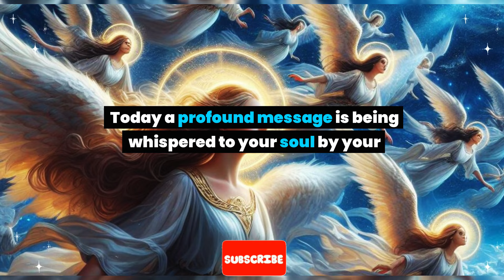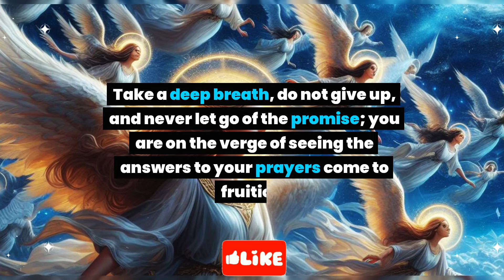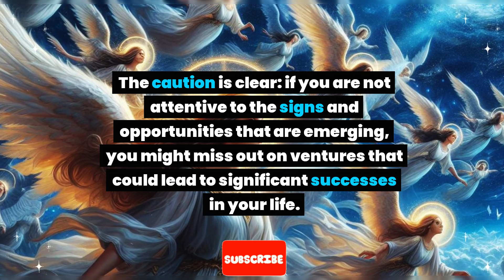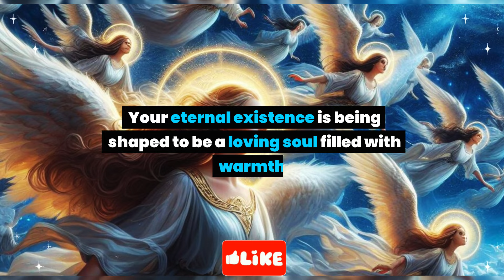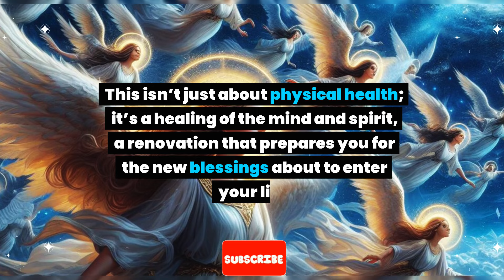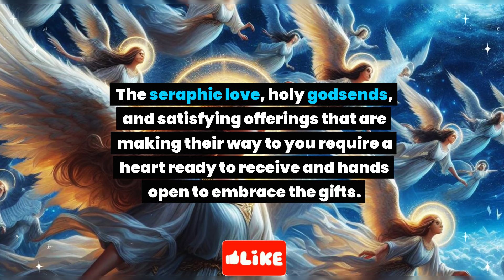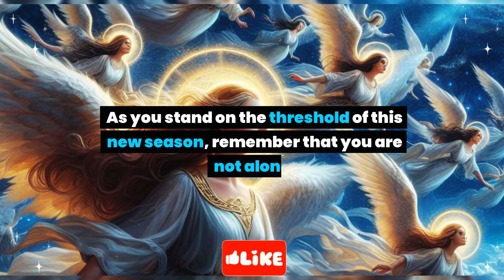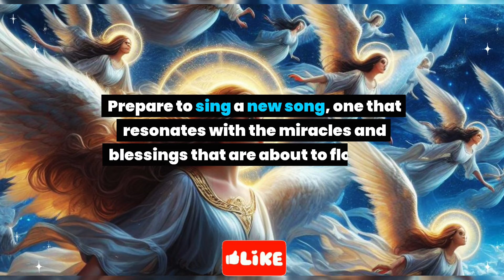Important Alert! This period is very crucial to keep an eye on else regret... Angel